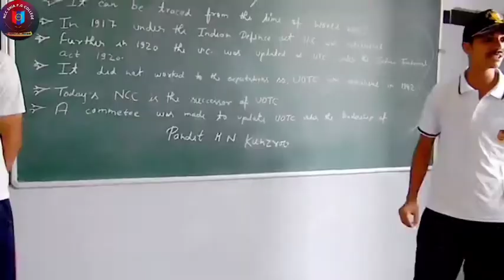NATIONAL CADET CORP SHIA PG COLLEGE LUCKNOW